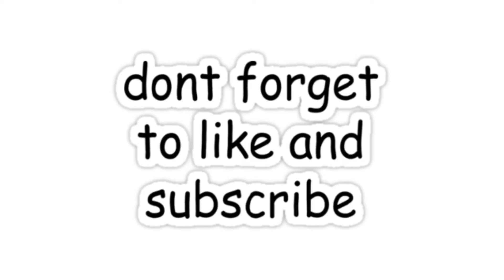DIY | Beautiful Paper Boat Wall Hanging | Home Decor Ideas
Today we are showing you a step by step tutorial on how to make an adorable paper  boat wall hanging craft.

A beautiful decoration for your home. Dangling boat that can decorate your ceiling or any other home interiors.

I will see you soon with more ideas^^

LOVE & LOVE...!